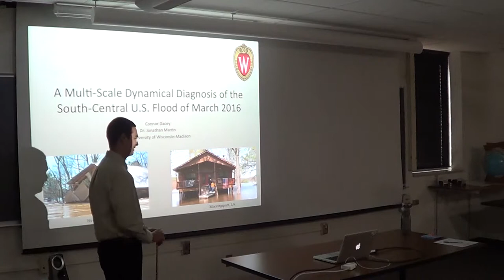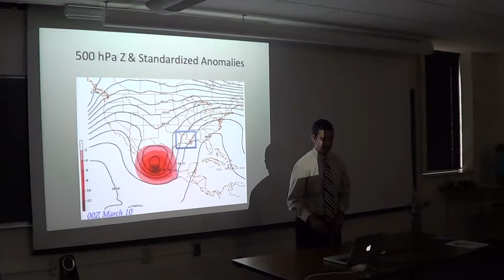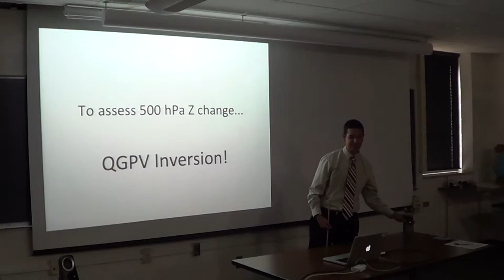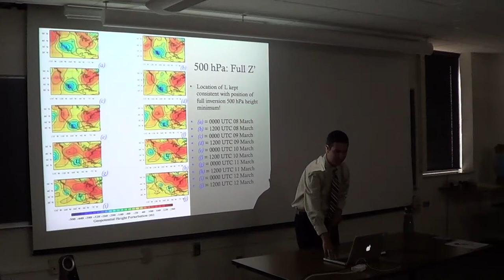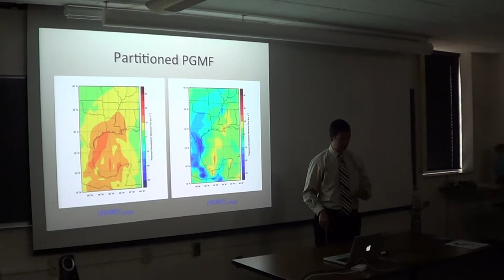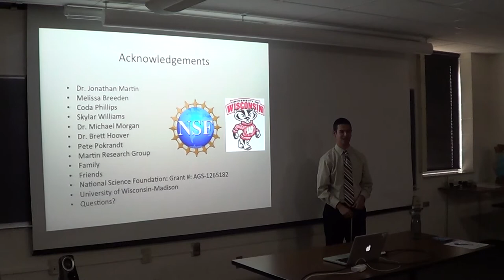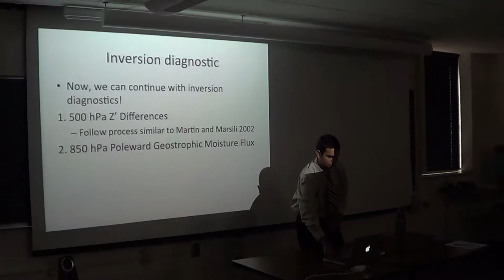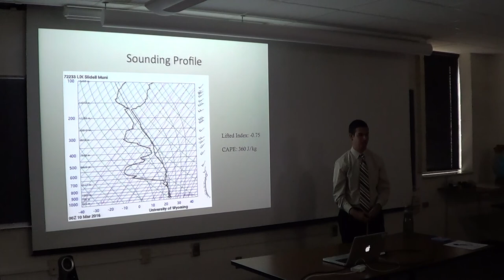Connor Dacey M.S. Presentation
Connor Dacey M.S. Presentation - August 4, 2017

A Multi-Scale Dynamical Diagnosis of the South-Central U.S. Flood of March 2016